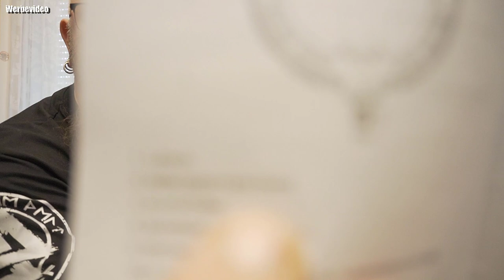Hardware | ESDDI Ringlicht (PLV-R432)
👍🖖🤟Mein Equipment👍🖖🤟
Ihr habt Bock mit mir zu zocken oder zu texten? Kein Problem:
PSN: odin_ase
Steam: odin_ase